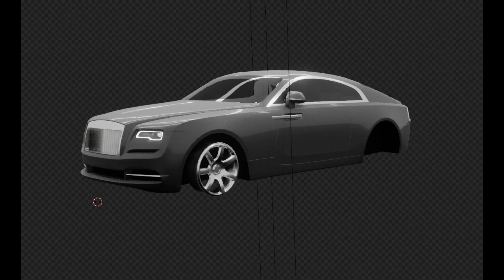Driving Empire Leaks PT.1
Driving Empire Leaks